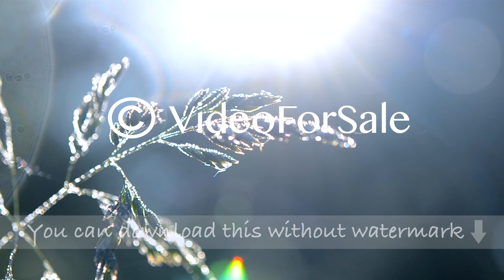Green dew-covered grass plant in early in spring summer morning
Green dew-covered grass plant in early in spring summer morning on blurred background and sun and sunbeams.